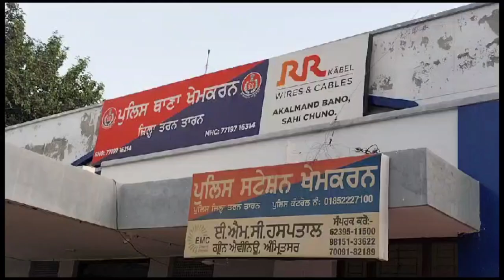ਰਿਸ਼ਤੇ ਹੋਏ ਤਾਰ ਤਾਰ, ਮਾਮੂਲੀ ਤਕਰਾਰ ਨੂੰ ਲੈਕੇ ਤਿੰਨ ਧੀਆਂ ਦੇ ਬਾਪ ਚਚੇਰੇ ਭਰਾ ਦਾ ਕੀਤਾ ਕਤਲ। ਰਿਪੋ.ਸੋਨੂੰ ਫਤਿਆਬਾਦ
Kapurthala#cmbhagwantmaan#ktvpunjab#tarantaransahib#